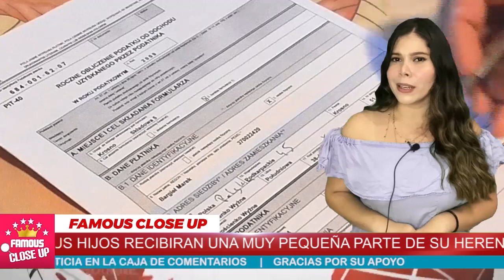😲🔊 ¡ 𝗛𝗶𝗷𝗮 de 𝗔𝗻𝗱𝗿𝗲𝘀 𝗚𝗮𝗿𝗰𝗶𝗮 fuera del 𝗧𝗘𝗦𝗧𝗔𝗠𝗘𝗡𝗧𝗢 😱💥 Por esta 𝗣𝗼𝗱𝗲𝗿𝗼𝘀𝗮 𝗥𝗮𝘇𝗼𝗻 !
Andrés García no incluyó a su hija Andrea García en su testamento por esta poderosa razón